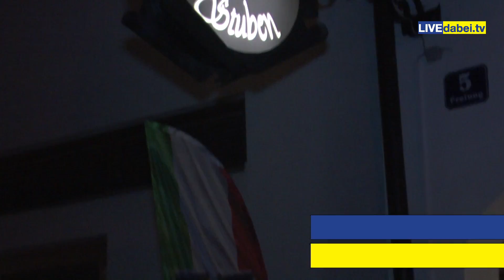Adlerstube Wels, Neueröffnung 2014